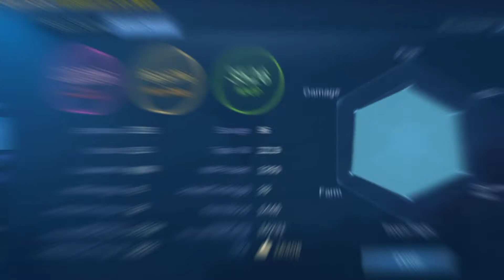7 Minutes Maniac!! Bruno Perfect Gameplay | Top 4 Global Bruno | By Kimura ft Dea | MLBB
7 Minutes Maniac!! Bruno Perfect Gameplay | Top 4 Global Bruno | By Kimura ft Dea | MLBB